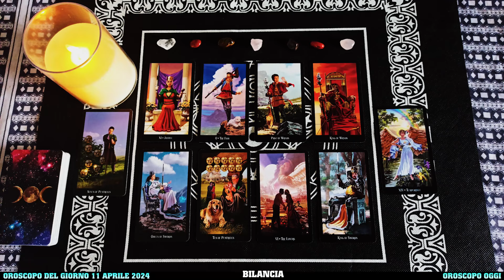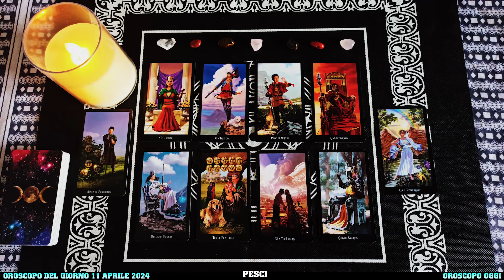11 Aprile 2024: Oroscopo Giornaliero di Paolo Fox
11 Aprile 2024: Oroscopo Giornaliero di Paolo Fox